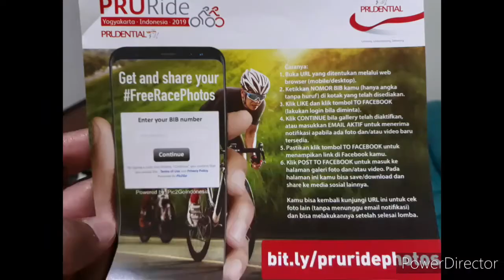Prudential Ride [PruRide] 2019 w/ Polygon Strattos S5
Assalamu'alaikum... Kesempatan pertama ikut event Prudential Ride (PruRide) 2019 di Yogyakarta.